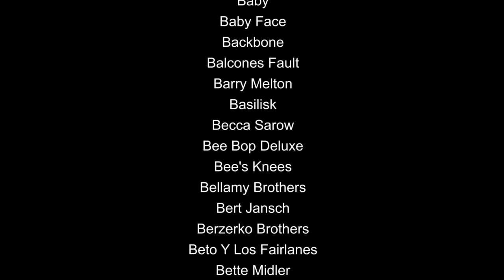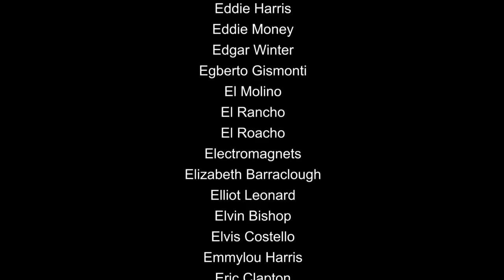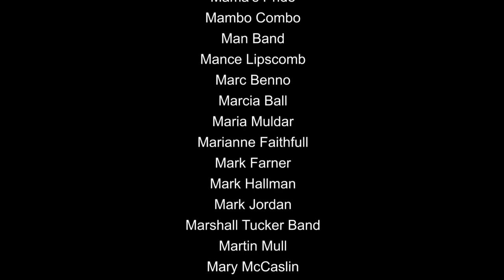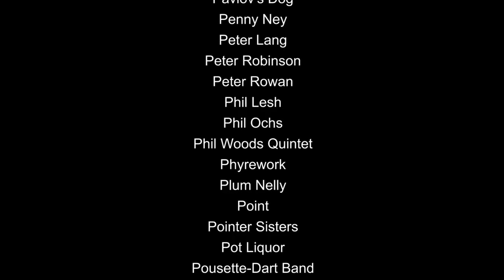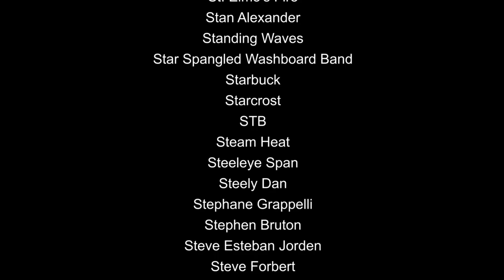Armadillo World Headquarters Performer List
This is a list of performers that entertained the Armadillo crowd from 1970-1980. If you saw any of these bands in this venue. Count yourself lucky.  More at AWHQ.com.